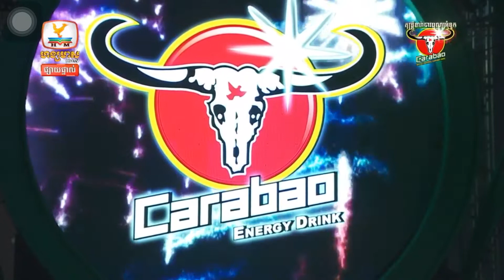កញ្ញា ពេជ្យ សោភា បាននាំយក🇰🇭«ល្ខោនខោល»🇰🇭មកសម្ដែង នៅថ្ងៃបុណ្យអ៊ុំទូក ថ្ងៃទី៣🇰🇭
បទ : កំលោះស្រុកស្រែ  បន្ថែមនូវ ល្ខោនខោល
ច្រៀងដោយ: ពេជ្យ សោភា